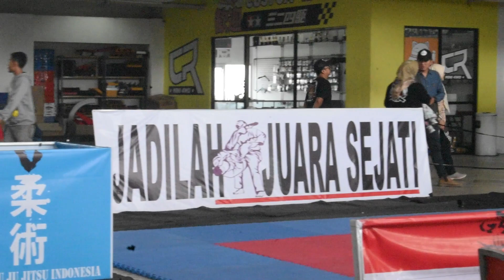YOUNG WARRIOR SUPPORT SYSTEM | Satria Diluar Arena | Jujitsu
SMA Al-Aziz Islamic Boarding School.
"School of Leaders and Entrepreneur"
"Takwa in my heart, World in my Hand"
"Kuat Ilmu, Kuat Iman, Kuat Amal, Kuat Fisik, Kuat Harta."